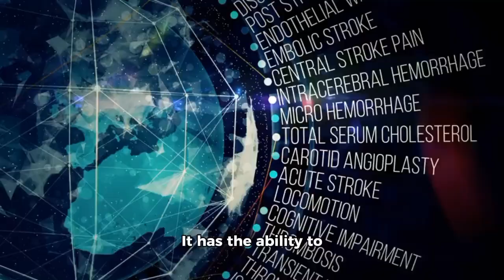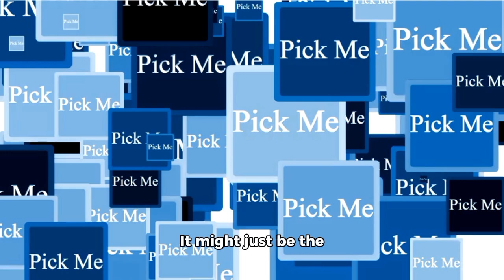music for inspiration